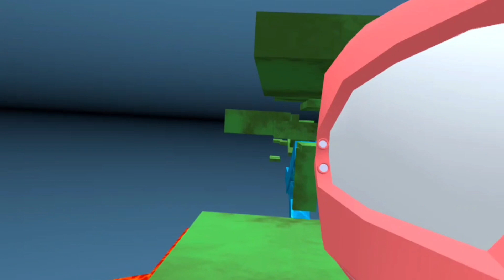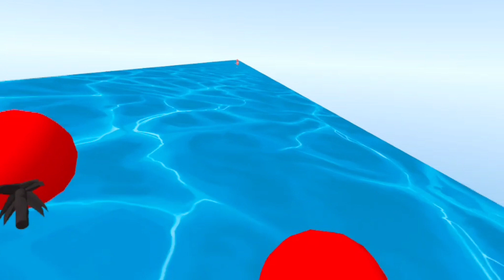gorilla tag BUT you have to GRAB??? (GRAB VR)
If you want to check out my friends channels the links are below 👇

JOIN IT OR ILL EAT YOUR TOES